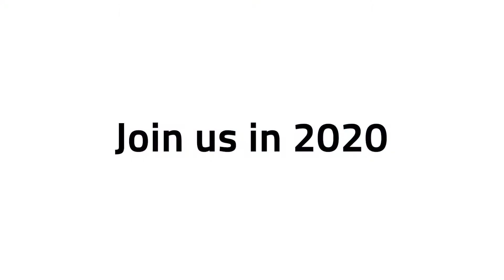Identiverse World-Class Keynotes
Identiverse® is home to incredible world-class keynotes from THE top Identity experts.